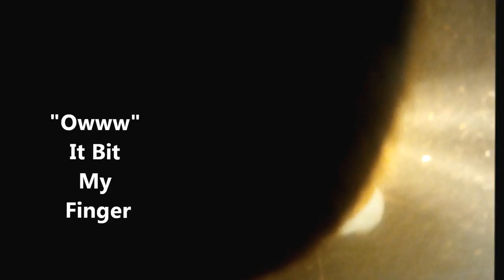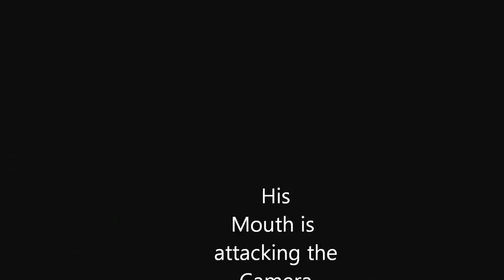Under Water Video of Grabbling Big Blue Catfish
Blue Catfish is currently in holding tank @ Bass Pro Shop/ Concord Mills